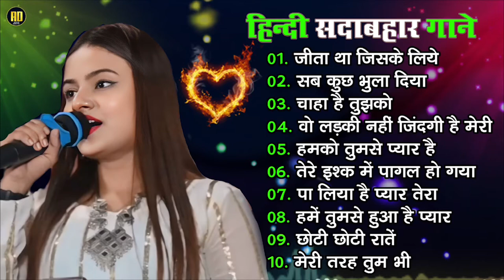90's Old Hindi Song ,💕 90s Love Song 🥀Udit Narayan ✨ Alka yagnik 💓Kmar Sanu Sonu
90's Old Hindi Song ,💕 90s Love Song 🥀Udit Narayan ✨ Alka yagnik 💓Kmar Sanu Sonu
पुराने_सुनहरे_गाने_Old_Is_Gold_Evergreen_Superhit_Song_सदाबहार_पुराने_गाने
#90's_सदाबहार_पुराने_गाने_🎶🎶🎶अलका_याग्निक_उदित_नारायण_लता_मंगेशकर_💓कुमार_सानू
01-हर दिल जो प्यार करेगा।
02-हम यार है तुमाहरे
03-कितना प्यारा है ये चेहरा
04-हां मैंने भी प्यार किया है
05-तेरे नाम हमने किया है
06-हम तुमसे हुआ है प्यार
07-तुमसे मिलना
08-ऐ मेरे हमसफ़र
09-देखने वालो ने
10-दिल लगा लिया मैंने
11-गोरे गोरे मुखड़े पे
12-आज कहना जरूरी है
13-दिल में है प्यार
14-दिल में दर्द सा जगा है
15-दिल दिल दीवाना
16-जो भी कसमें खाई
17-हम तो दिल से हारे
18-टिप टिप बरसा पानी
19-कहो ना प्यार है
20-मेरा मन।

1994,s_Superhit_Hindi_Movie_Songs_(Kumar_Sanu_&_Alka_Yagnik(240p).mp4
Best_Of_((80,s_90,s))Kumar_Sanu&Alka_Yagnik-_सुपरहिट_पुराने_गीत(360p).mp4 /
अलका_याग्निक_उदित_नारायण_लता_मंगेशकर_कुमार_सानू_
Songs List
01-आएगी हर पल तुझे मेरी याद
02-क्यों किसी को
03-चांद से पर्दा कीजिए
04-तारों का चमकता गहना हो
05-सातों जन्म में तेरे
06-दो अनजाने अजनबी
07-किसी से तुम प्यार करो
08-हम तुमको निगाहों में इस तरह
09-आंख है भरी भरी
10-भीड़ में तन्हाई में
11-आएगी हर पल तुझे मेरी याद
12-ऐसा देश है मेरा
13-चाहा तो बहुत
14-चोरी चोरी चुपके चुपके
15-ए काश के हम
16-अरे रे अरे यह क्या हुआ
17-मेरी महबूबा
18-हम ऐसे करेंगे प्यार
19-चाहा तो बहुत
20-दिल का आलम